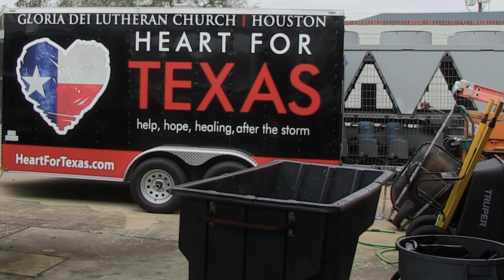Strength in Weakness...Six Months After Hurricane Harvey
See what LCMS congregations and volunteers are doing to help restore homes and lives almost six months after Hurricane Harvey devastated coastal Texas.  You can be a part of this effort by signing up to volunteer at: thelc.ms/txvolunteer.